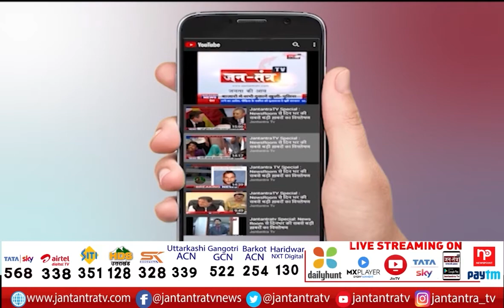Captain Amarinder Singh Loses From Patiala | Amarinder Lost Election | Amrinder Singh Chunav Haare